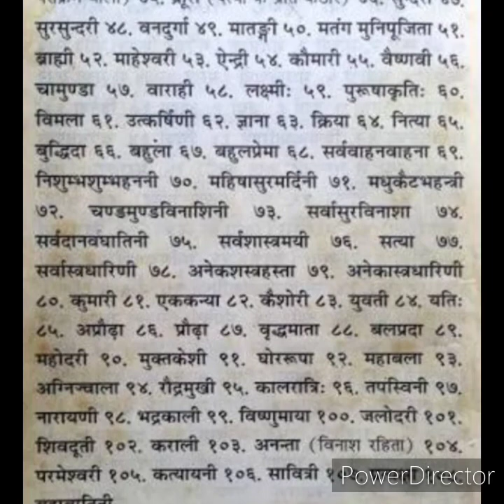दुर्गा जी के 108 नाम l108 names of goddess durga. श्रीदुर्गाष्टोत्तरशतनामस्त्रोत्तम l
माँ दुर्गा के 108 नाम और इन नामों के जाप का महत्व इस विडिओ में बताया गया है l

#108 names of durga maa
माँ दुर्गा के 108 नाम
माँ दुर्गा के 108 नाम का महत्व
durga ji ke 108 naam
Bhakti nagri